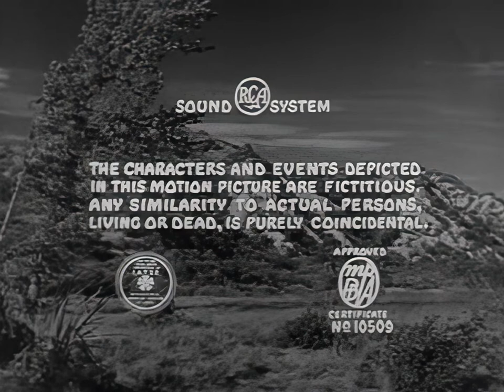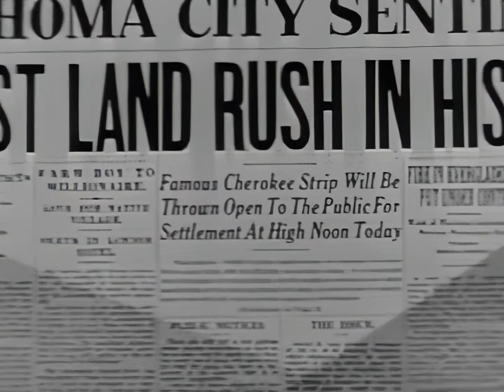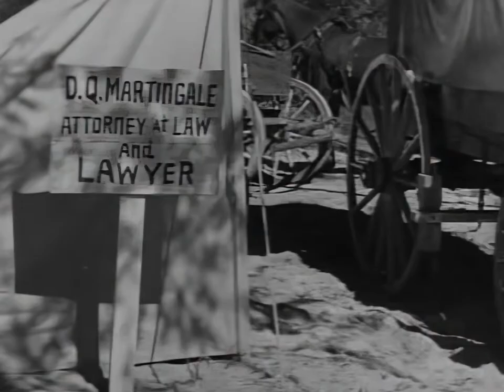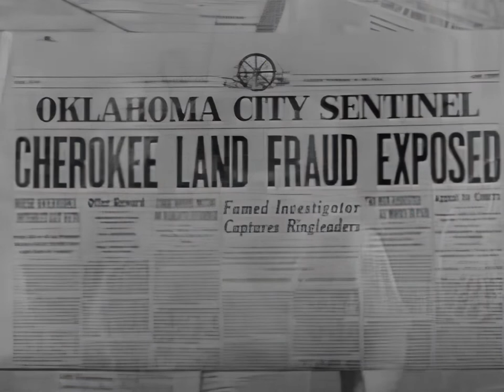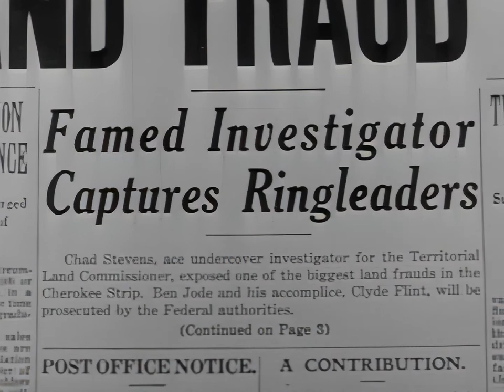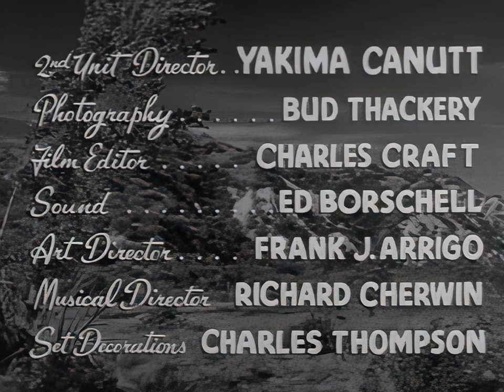Full film, The Topeka Terror 1945 Allan 'Rocky' Lane in HD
Summry of Topeka Terror
The land-rush opening of the Cherokee Strip brings in its wake a scattering of outlaws and claim jumpers. Among these is a crooked promoter. Trent Parker (Frank Jacquet), and his henchmen who plan a huge swindle by compiling falsified reports, putting the claims of honest settlers into the names of various henchmen. Clay Stevens (Allan Lane), a government agent posing as a drifting cowhand, advises the settlers to organize their resistance. Ben Jode (Roy Barcroft), the gang leader, runs for sheriff so he can gain full control of the town.